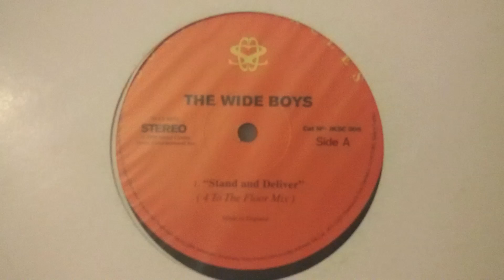The Wide Boys - Stand and Deliver (4 To The Floor Mix) // Social Circles (1998)